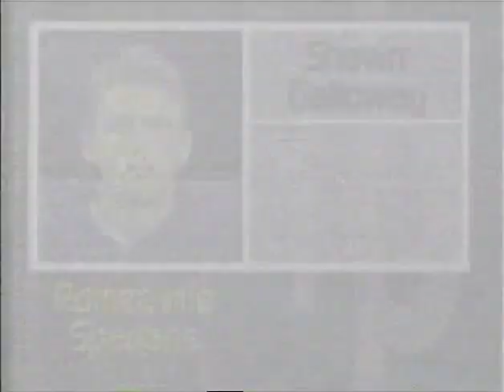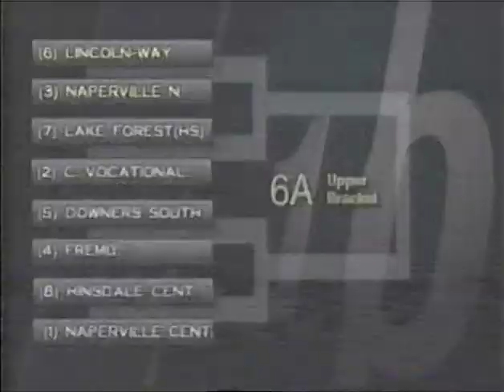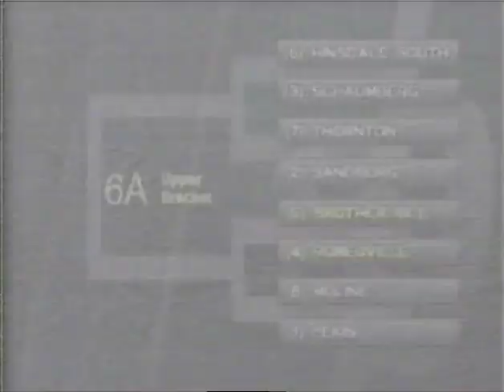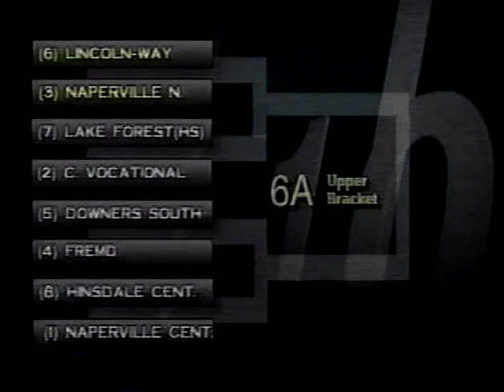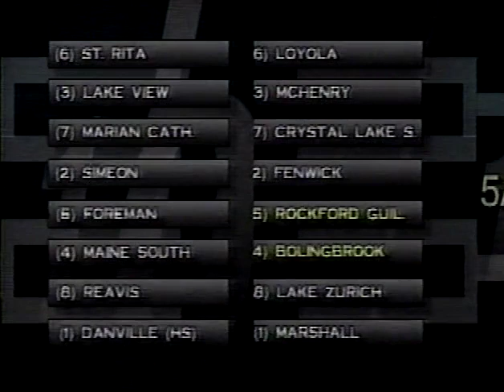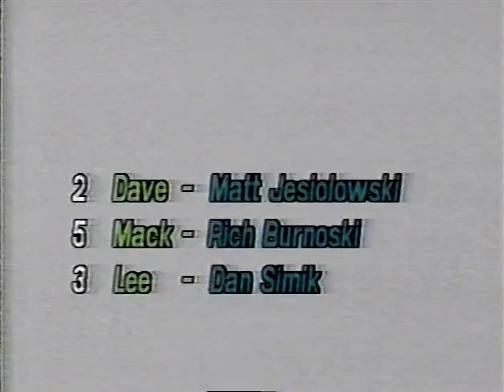1995 Romeoville v.s. Brother Rice 2nd Half